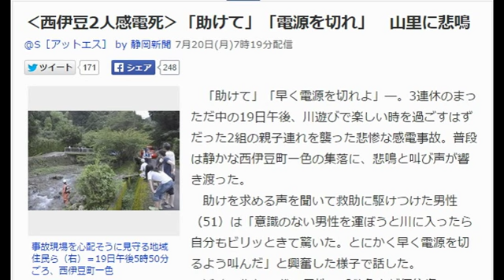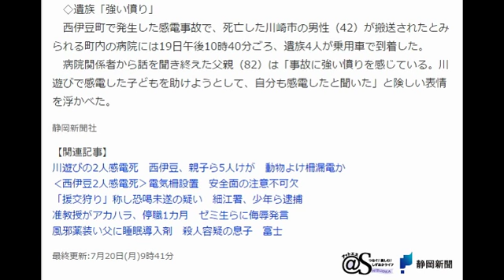‹西伊豆2人感電死›「助けて」「電源を切れ」 山里に悲鳴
＠S［アットエス］ by 静岡新聞 7月20日(月)7時19分配信

事故現場を心配そうに見守る地域住民ら（右）＝19日午後5時50分ごろ、西伊豆町一色
　「助けて」「早く電源を切れよ」―。3連休のまっただ中の19日午後、川遊びで楽しい時を過ごすはずだった2組の親子連れを襲った悲惨な感電事故。普段は静かな西伊豆町一色の集落に、悲鳴と叫び声が響き渡った。
　助けを求める声を聞いて救助に駆けつけた男性（51）は「意識のない男性を運ぼうと川に入ったら自分もビリッときて驚いた。とにかく早く電源を切るよう叫んだ」と興奮した様子で話した。
　近くに住む30代の男性は「救急車が何往復もしていて『何だろう』と思って行ってみたら、うつぶせに倒れた男性や泣いている子どもがいた」と、事故直後の様子を語った。
　地元住民によると、事故現場周辺は特にイノシシやシカによる被害がひどく、農作物を育てる多くの住民が電気柵を使用しているという。様子を見に来た農業の男性（62）は「普通に触ったくらいだと大丈夫だが、川の付近など水から感電する可能性がある場所で使うなら注意が必要だ」と指摘。地元区長の男性（69）は「普通昼間は通電しないものなのに、なぜ電源を入れていたのか。こんな大事故になるとは」と驚いた様子だった。

　◇遺族「強い憤り」
　西伊豆町で発生した感電事故で、死亡した川崎市の男性（42）が搬送されたとみられる町内の病院には19日午後10時40分ごろ、遺族4人が乗用車で到着した。
　病院関係者から話を聞き終えた父親（82）は「事故に強い憤りを感じている。川遊びで感電した子どもを助けようとして、自分も感電したと聞いた」と険しい表情を浮かべた。

静岡新聞社
【関連記事】
川遊びの2人感電死　西伊豆、親子ら5人けが　動物よけ柵漏電か
‹西伊豆2人感電死›電気柵設置　安全面の注意不可欠
「援交狩り」称し恐喝未遂の疑い　細江署、少年ら逮捕
准教授がアカハラ、停職1カ月　ゼミ生らに侮辱発言
風邪薬装い父に睡眠導入剤　殺人容疑の息子　富士